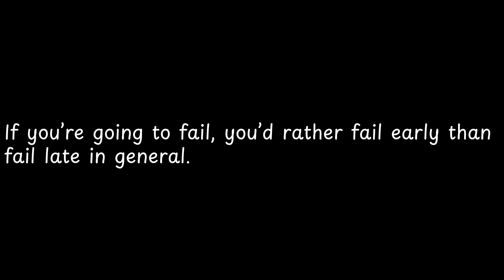If you’re going to fail,